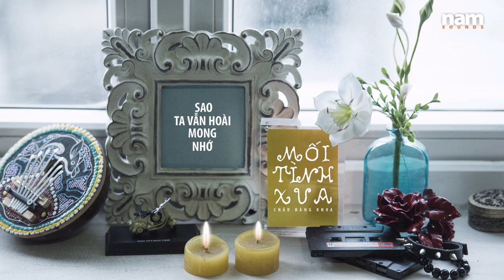Mối Tình Xưa (Châu Đăng Khoa) - Phạm Hoài Nam [Lyric Video][Song Cover]